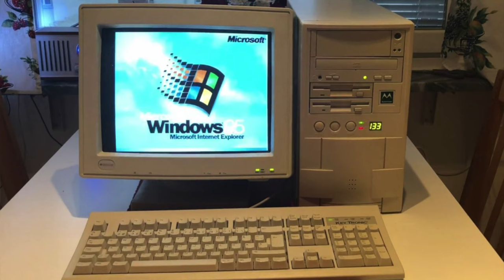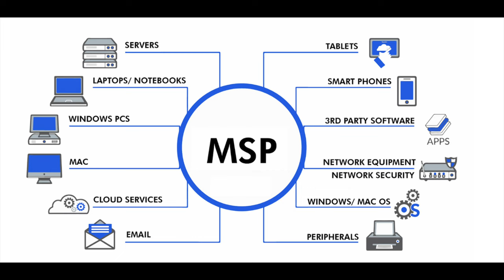What does an Tech Manager Do??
Let's talk about working as an IT Professional. I'll give you a summary of my journey from studies, to working as a tech and then moving into management.